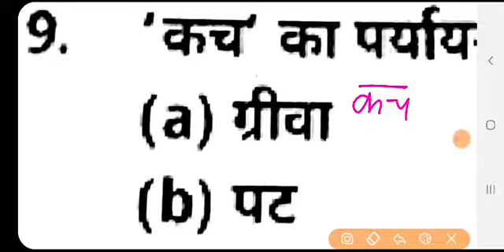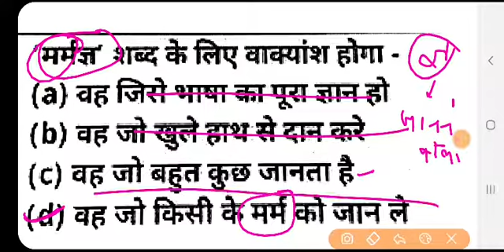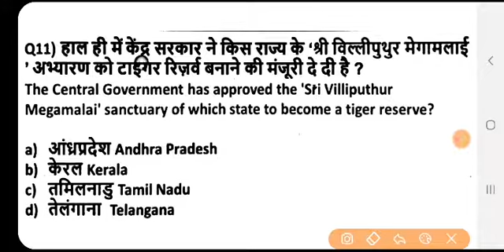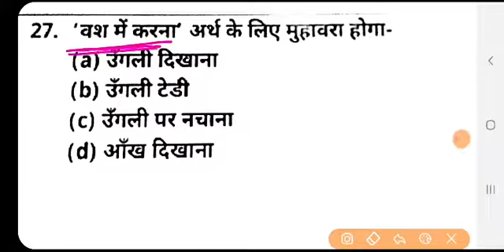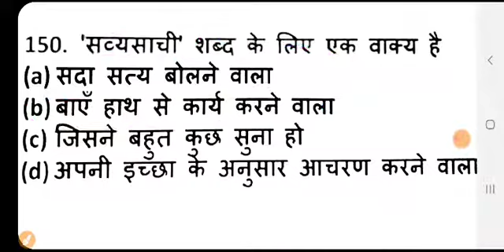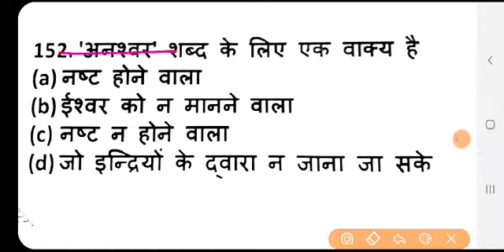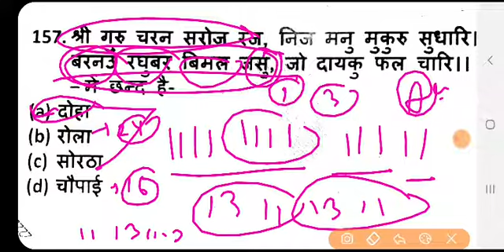Hindi grammar | hindi daily class | hindi mock test | hindi tricks | hindi mix question